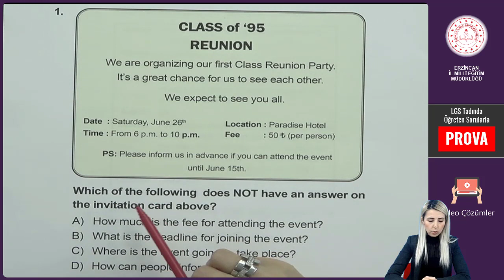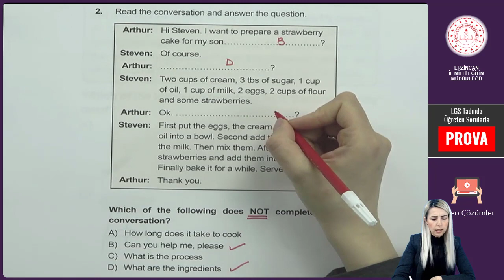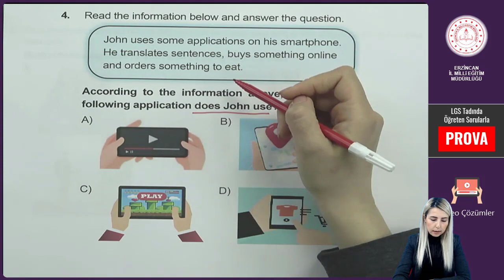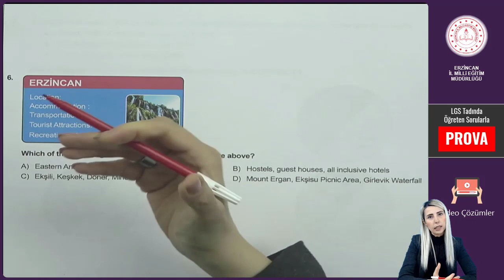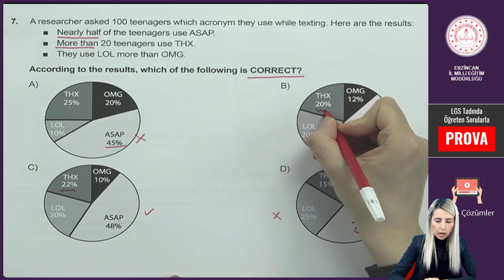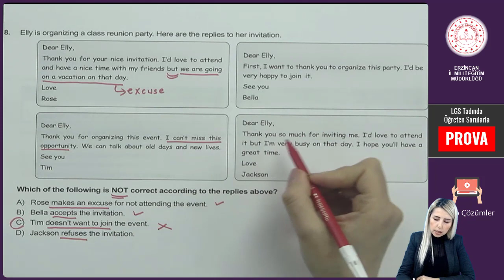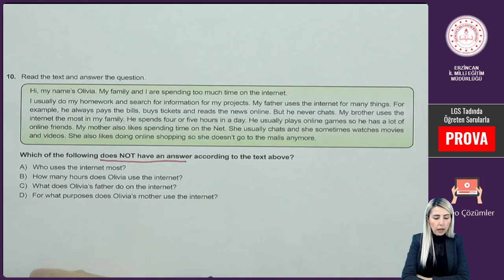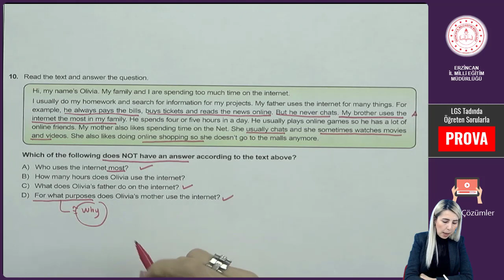04- Yabancı Dil (İngilizce)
24 Mart 2021 tarihinde gerçekleştirilen LGS Prova Deneme Sınavının Yabancı Dil (İngilizce) Dersi Video Soru Çözümleri